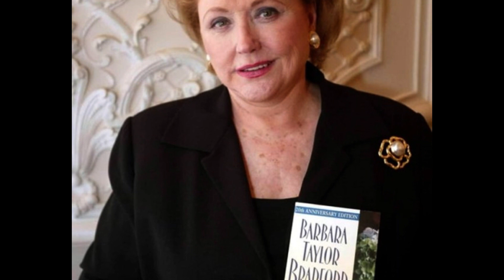THE 10 RICHEST WRITERS IN THE WORLD ‐ Curious Head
🐶 Do you want to learn how to train your dog?
A well-trained dog makes for a happy home
Unique and proven method for people who have tried everything and still haven't been able to train their dog. enjoy now and click on the link in the description and learn more.  🐶

Social curiosity is talking, listening and watching others to learn what they are thinking and doing. “Human beings are inherently social animals, and the most effective and efficient way to determine whether someone is friend or foe is to obtain information.”

THE 10 RICHEST WRITERS IN THE WORLD

"Welcome to the Curious Head channel! Here you will find a variety of interesting facts and amazing stories on a variety of topics, from science and technology to mythology and art.

The talent to write good stories can yield great fortunes, as you can see in the list of the richest authors in the world. The assets accumulated by them do not come close to those registered by billionaires like Elon Musk, Jeff Bezos and Bernard Arnault, but they are still considerable amounts.

Do you want to know who they are, what is the fortune of each and the main works signed by these people? Check out the ranking of the 10 richest writers in the world below:

10. Jeffrey Archer. Starting the top 10 of today's richest writers, Jeffrey Archer appears, with works in the categories of fiction, non-fiction and short stories. With over 130 million copies sold, he has amassed $195 million in his account.

9. John Grisham. The films The Firm, The Pelican Brief, The Client, Time to Kill and The Jury are adaptations of works by John Grisham, whose titles have been translated into more than 40 languages. His fortune is US$ 220 million.

8. Nigel Blackwell. The writer, who also holds a PhD in Physical Chemistry, is the author of several thrillers, including the work that accompanies investigative reporter Jessica Kimball, developed in partnership with Diane Capri. His net worth is $292.5 million.

7. Barbara Taylor Bradford. The British author began her career with a bestseller, A Woman of Substance, which has sold more than 30 million copies. Since then, she has written dozens more novels, amassing a net worth of $300 million.

6. Danielle Steel. Another famous novelist, Steel has written more than 190 books, with dozens of them being adapted for the big screen. Her net worth is $310 million.

5. Nora Roberts. Also included in the list of the best paid writers in the world, the American authored more than 200 bestsellers, some under the pseudonyms J. D. Robb, Jill March and Sarah Hardesty. The novelist is worth approximately $390 million.

4. Stephen King. With dozens of books published and more than 400 million copies sold, Stephen King is the author of The Shining, It - The Thing, Pet Sematary and Doctor Sleep, all adapted for the cinema. At the moment, his net worth is valued at $400 million.

3. James Patterson. One of the best-selling authors in the world, the American is known mainly for the series that follows the forensic psychologist Alex Cross. His work has earned him an estimated fortune of $560 million.

2. J.K. Rowling. The author of the Harry Potter book series has a net worth of $1 billion at the moment. The British writer has also signed works such as Fantastic Beasts and Where to Find Them, Sudden Death and Revolto Blood, among others.

1. Elisabeth Badinter. With a net worth of US$ 1.3 billion, the equivalent of R$ 6.6 billion at current exchange rates, the French author and philosopher owns the greatest fortune among writers. Badinter has several publications on feminism and motherhood, but part of her wealth also includes the shares she owns in Publicis Groupe, an advertising and public relations giant.